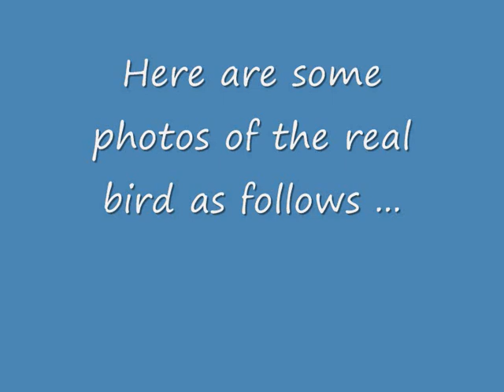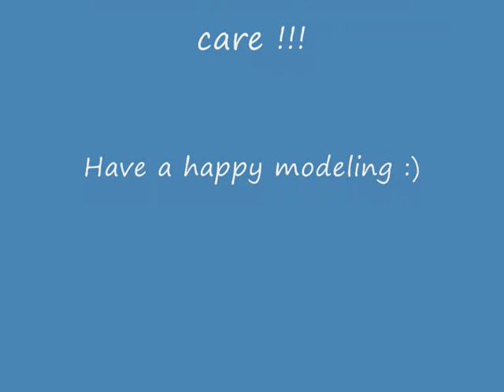Douglas A 20G ''Havoc''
This is one of my oldest models in my collection . I've made it as an teenager in 1975. or so ... yes , it's still alive :)